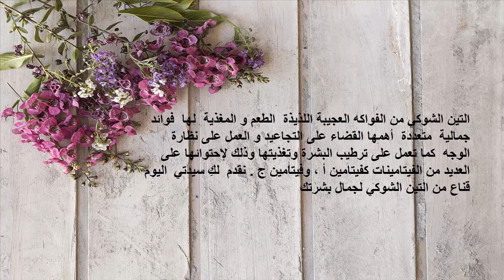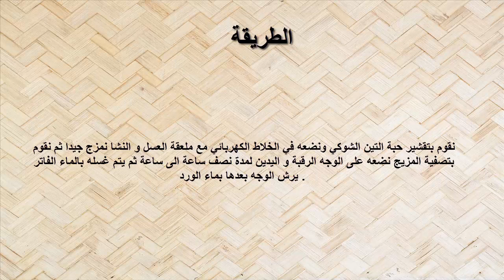قناع التين الشوكي لبشرة شابة ونضرة